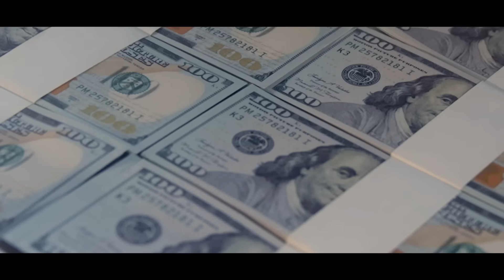The 3 Man Weave w/ Francis Ellis | Son of a Boy Dad #130